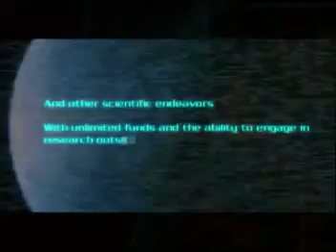Doom 3 Music video So Cold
I made this to celebrate how good a game the doom sersis is, and to celebrate the impending realse of doom 4. thanks for watching, hope u enjoy it, please rate and comment